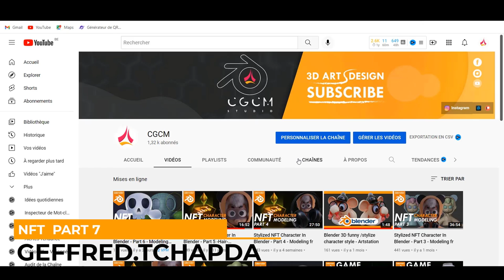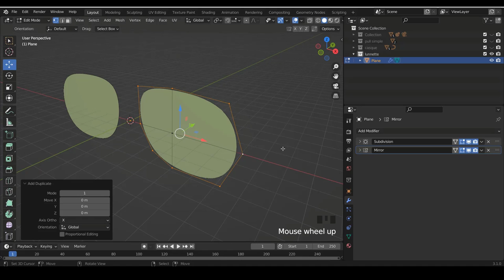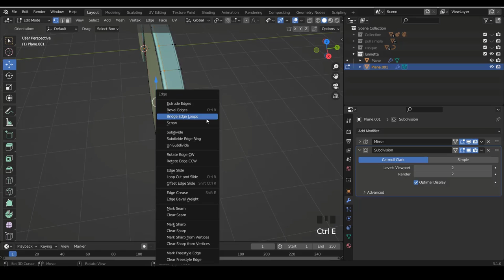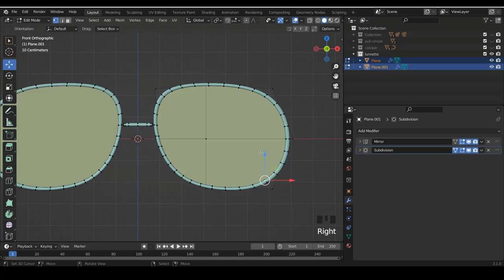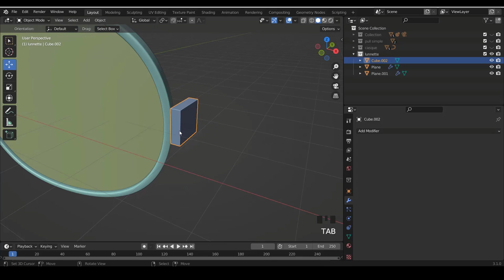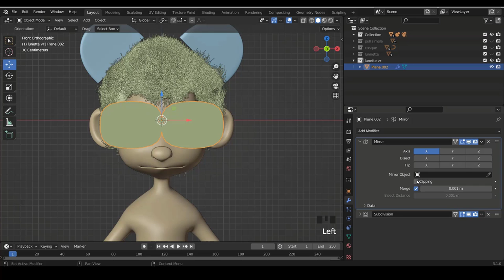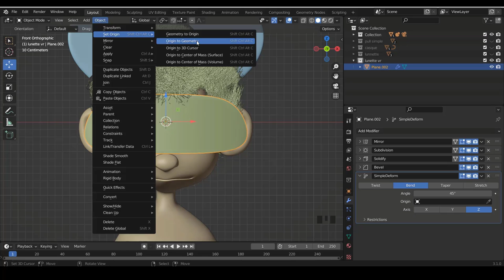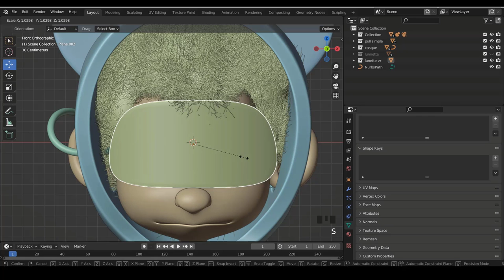Stylized NFT Character In Blender - Part 7 - Modeling fr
Hello ,dans cette nouvelle vidéo nous allons créer les lunettes de notre perso.